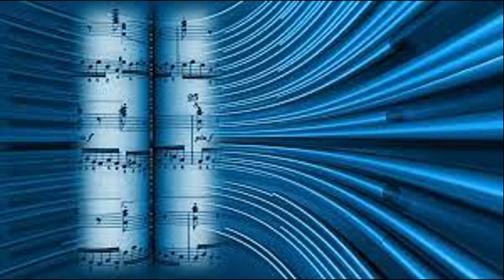Copyright free music|| youtube library|| free download without copyright vlog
Download free and safe music for content creators (Free Music, No Copyright Music, Royalty-free Music, and Creative Commons)
my next channel name|| sad video ||link.
⚠️ You’re free to use this song in any of your YouTube videos, but you MUST include the following in your video description (Copy & Past)
✅ About using the music:

Tags/Keywords

Smile Mood,
music,
audio library,
audio music pop,
romantic music,
free music,
royalty free,
vlogger music,
sad video,
sad music,
audio music plus,
audio music background,
vlog music background

Journey Beyond Substance - Artificial.Music (No Copyright Music) | Release Preview